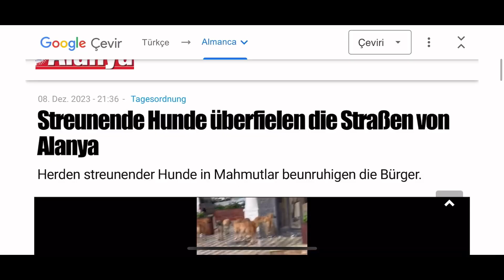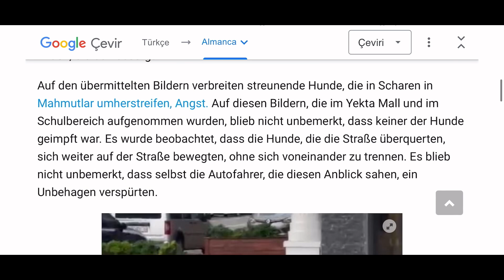Alanya/Mahmutlar. ICH HABE ANGST Die Straßen sind unsicher.